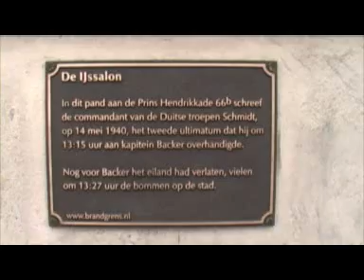Cineac Feijenoord filo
Straatfilosoof Henk Oosterling aan het woord